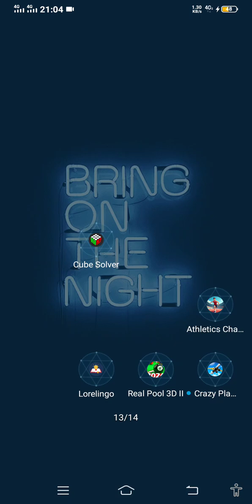real pool 3d 2 scam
Real poor 3D check for yourself